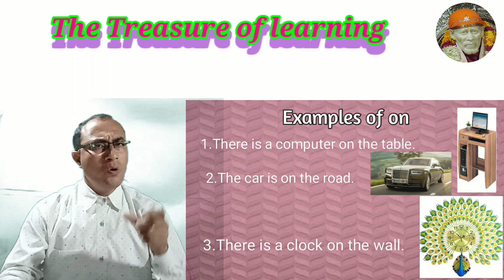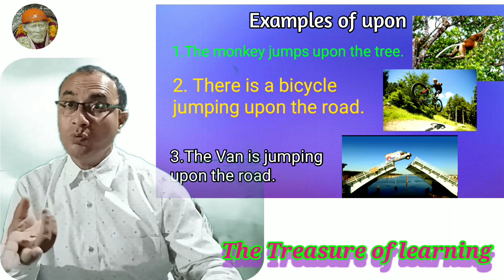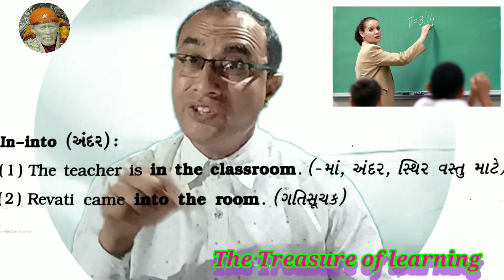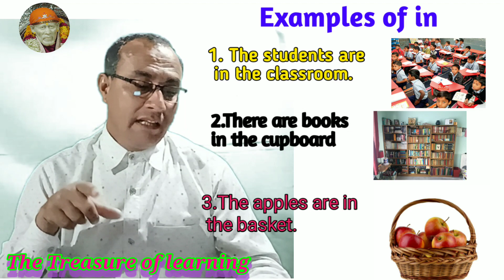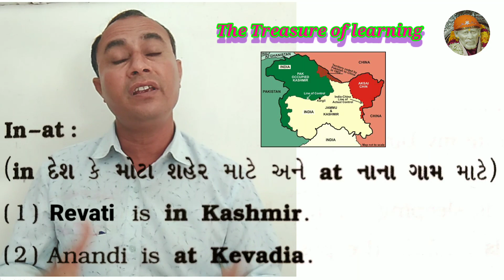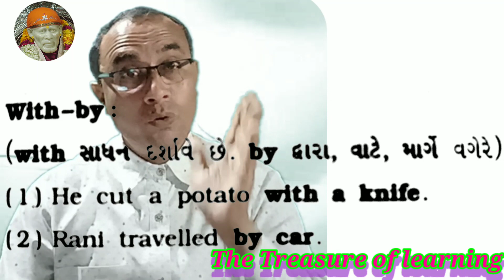pairs of preposition. preposition